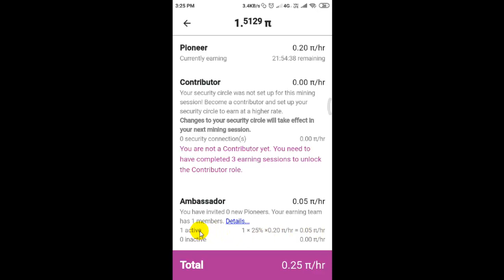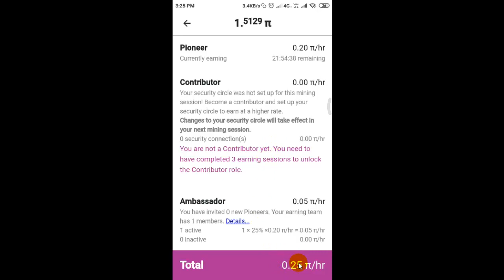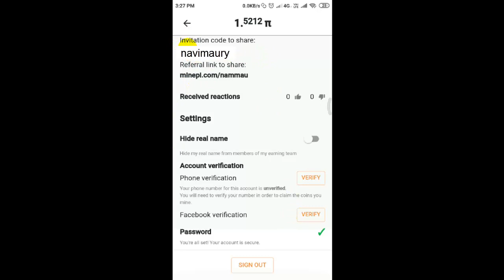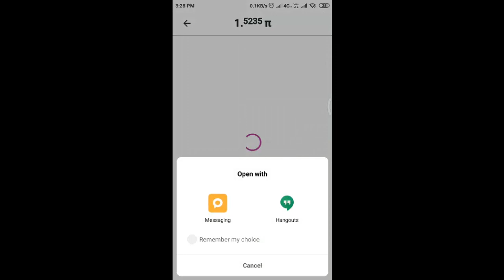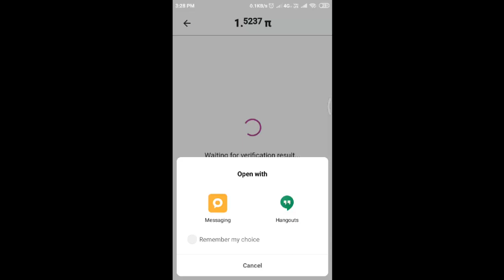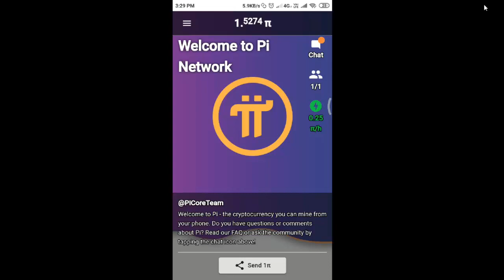How to Mine More Pi Coins | How Mine from Pi network app | How to use Pi network | quriouswealth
Dear Member,
Invitation code: navimaurya

*Open New Free Account in Angel Broking to Get Free Prime Membership*

Regards,
QuriousBox